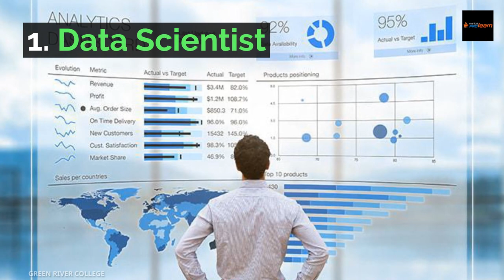Trending jobs in Artificial Intelligence | AI & Machine Learning | Manipal ProLearn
Certificate Program in Artificial Intelligence & Machine Learning

In this video on Trending jobs in Artificial Intelligence | AI & Machine Learning, we’ll be discussing the top 3 trending AI Jobs. By the end of 2018, more than 31% companies will be relying on artificial intelligence. The top 3 trending AI jobs are:
1. Data Scientist
2. Machine Learning Expert
3. Robotics Engineer

About the Artificial Intelligence course
The Certificate Program in Artificial Intelligence & Machine Learning program offered by Manipal ProLearn in a 24x7 Online LMS training program spread across 40+ hours. Learners also get access to Free Python Program as bridge course when they join this training program.
Learning objectives
In this Artificial Intelligence and Machine Learning course offered at Manipal ProLearn, you will learn:
• Important Artificial Intelligence & Machine Learning concepts
• Use tools such as TensorFlow, Scikit Learn Library and Keras
Why Learn Artificial Intelligence and Machine Learning?
• To become an AI/ML practitioner
• To build a career as a data scientist, data developer or data specialist